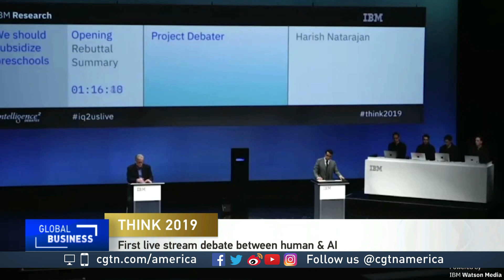IBM's Think 2019 conference livestreams human-AI debate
Tech giant IBM's annual Think conference is in full swing in San Francisco.